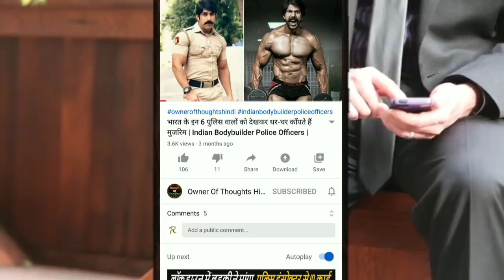भारत के वो कमांडो जिनके नाम से कांपते हैं देश के दुश्मन💪| Top Special Forces in India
दोस्तों वीडियो को पूरा जरूर देखिये और वीडियो अच्छा लगे तो लाइक कीजिये, अपने दोस्तों के साथ शेयर कीजिये,

भारत के 5 ऐसे बच्चे जिनके पास है अद्भुत शक्तियाँ

देखिये फिल्म कैसे बनाई जाती है

10 Star होटल से कम नहीं हैं भारत की ये लक्जरी ट्रेनें

भारत के इन पुलिस वालों से मुजरिम थर थर कांपते हैं